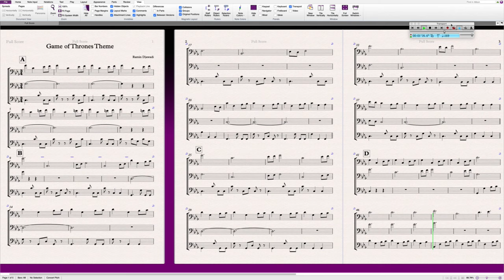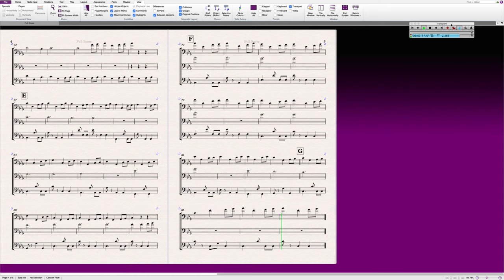Game of Thrones Theme (Arranged for Electric Bass Ensemble)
Main Title Theme for Game of Thrones composed by Ramin Djawadi arranged for electric bass ensemble (3 Parts)

Screen recording from a play through via sibelius